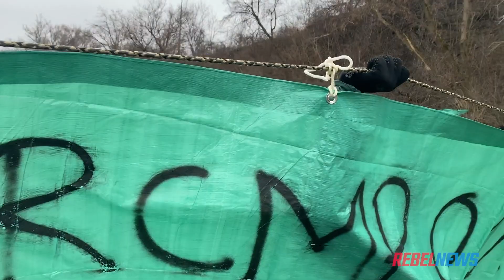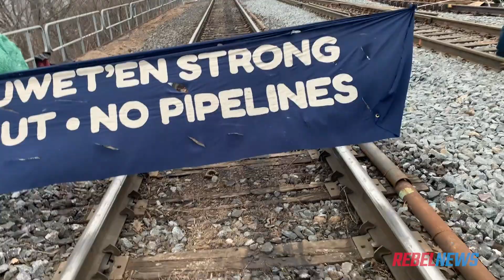Hamilton railroad blockade: Know-nothing protesters, Rebel reporter threatened with arrest (again)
David Menzies of Rebel News reports: The “new abnormal” in Canada: ANTIFA-types camping out on usually busy railroad tracks is kinda ok as far as law enforcement is concerned, but a journalist chronicling such lawlessness is threatened with... arrest?!